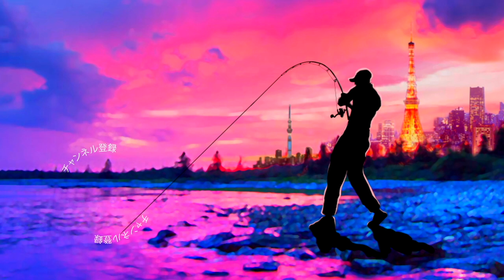【メガバス】秋のシーバス、カナタは絶対！【釣れるルアー公開】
メガバス、巨大魚パターン確定！？巨大ミノーパターン無いと困るルアーをご紹介

55アップしか釣れない！デプス「コードネームバス」に巨大バスが襲い掛かる衝撃映像